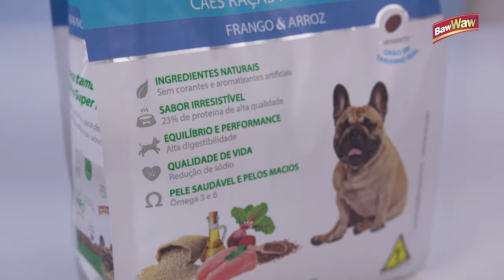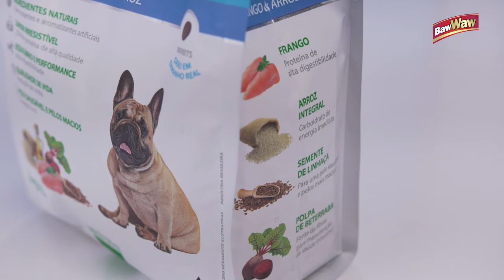Chihuahua - o pequeno cão mexicano | Guia de Pets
O Chihuahua é uma das menores raças de cachorros do mundo.
Eles encantam por onde passam com sua fofura e tamanho que chamam atenção.

Mas será que você conhece tudo sobre esses pequenos? Confira neste vídeo uma entrevista completa com o canil Reyes Chihuahua. Entendemos melhor sobre o padrão da raça e alguns mitos e verdades.

O seu pet merece tudo de melhor!
👉 Adquiria nossos produtos online: amzn.to/2TBuxX0​​
Nossos agradecimentos especiais ao Canil Reyes Vitória e sua proprietária Débora Reis, que nos concedeu a entrevista.